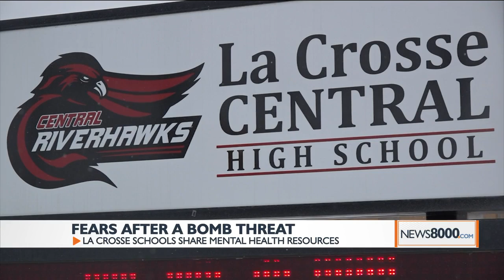La Crosse schools provide mental health resources after bomb threat